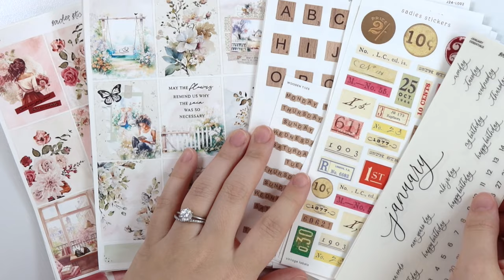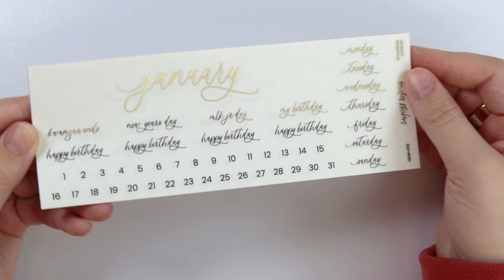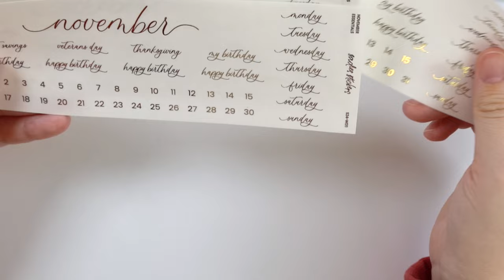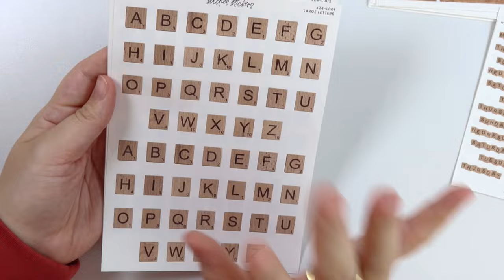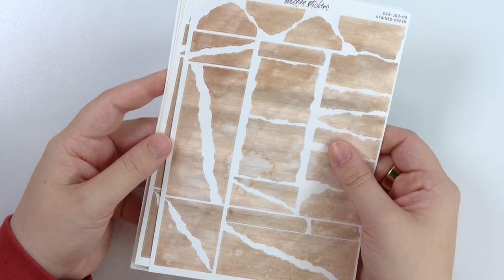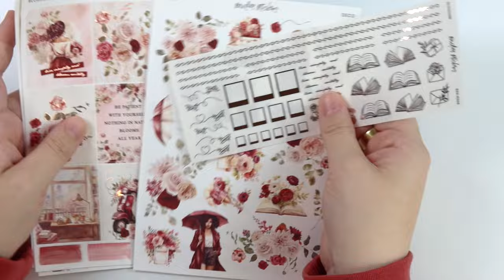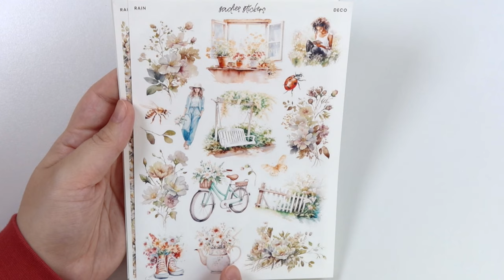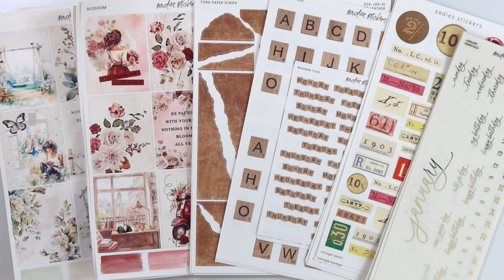NEW RELEASES • 01|30 • New Kits, Monthly Essentials, & Journaling!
• 2024 Monthly Essentials
• Torn Paper Strips
• Mini Vintage Journal Collection
• Wooden Tiles
• Blossom | Rose Gold
• Rain | Silver